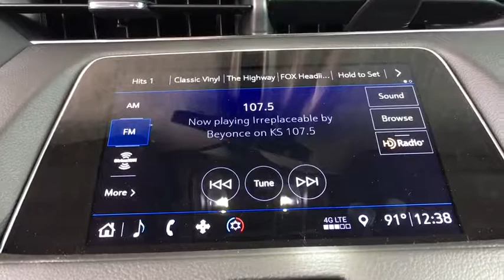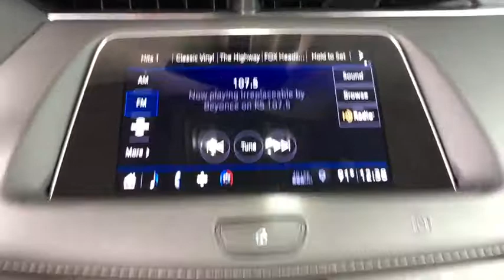2019 Cadillac XT4 Denver, Lakewood, Wheat Ridge, Englewood, Littleton, CO CD6938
Crystal White N 2019 Cadillac XT4 available in Denver, Colorado at Medved Chevrolet Cadillac. Servicing the Lakewood, Wheat Ridge, Englewood, Littleton, CO area.

11001 West I-70 Frontage Road N

2019brCadillacbrXT4brPremium LuxurybrbrIf you're searching for a New Cadillac! Come to Colorado's #1 Dealer. Where you will find out why everybody says to go to Medved!brbrFactory MSRP: $48,980brbrbr2.0L I4 Turbocharged AWD 2-Way Driver Seat Power Lumbar Control, 2-Way Passenger Seat Power Lumbar Control, 4.2 Diagonal Color Display Driver Info Center, 6-Way Power Passenger Seat Adjuster, 7-Speaker Audio System w/Auxiliary Amplifier, 8-Way Power Driver Seat Adjuster, Auto-dimming door mirrors, Auto-Dimming Inside Rear-View Mirror, Auto-dimming Rear-View mirror, Blind spot sensor: warning, Body-Color Heated Power-Adjustable Outside Mirrors, Cargo Liner (LPO), Cold Weather Package, Driver Awareness Package, Dual Panel Glass Sunroof w/Power Tilt/Sliding, Electronic Cruise Control w/Set & Resume Speed, Floor Liner Protection Package (LPO), Following Distance Indicator, Forward Collision Alert, Front & Rear All-Weather Floor Liners (LPO), Front & Rear Park Assist, Front Pedestrian Braking, Garage door transmitter, HD Rear Vision Camera, Heated Automatic Steering Wheel, Heated door mirrors, Heated Driver & Front Passenger Seats, Heated Rear Outboard Seating Positions, IntelliBeam Automatic High Beam Control, Lane Keep Assist w/Lane Departure Warning, Leather steering wheel, Low Speed Forward Automatic Braking, Manual Rake & Telescopic Steering Column, Memory seat, Power driver seat, Power Rear Liftgate, Preferred Equipment Group 1SE, Radio: Cadillac User Experience AM/FM Stereo, Rain sensing wipers, SiriusXM Radio, Wheels: 20 Dynamic 9-Spoke Alloy.brbrbrExit Kipling, Exit Ward, but Exit the GIANT Medved Autoplex. Everyone said, Go to Medved!
Cold Weather Package,Driver Awareness Package,Floor Liner Protection Package (LPO),Preferred Equipment Group 1SE,7 Speakers,7-Speaker Audio System w/Auxiliary Amplifier,AM/FM radio: SiriusXM,Radio data system,Radio: Cadillac User Experience AM/FM Stereo,SiriusXM Radio,Air Conditioning,Automatic temperature control,Front dual zone A/C,Rear window defroster,8-Way Power Driver Seat Adjuster,Memory seat,Power driver seat,Power steering,Power windows,Remote keyless entry,Steering wheel mounted audio controls,Four wheel independent suspension,Heated Automatic Steering Wheel,Manual Rake & Telescopic Steering Column,Speed-sensing steering,Standard Suspension,Traction control,4-Wheel Disc Brakes,ABS brakes,Dual front impact airbags,Dual front side impact airbags,Emergency communication system: OnStar and Cadillac connected services capable,Front anti-roll bar,Knee airbag,Low tire pressure warning,Occupant sensing airbag,Overhead airbag,Rear anti-roll bar,Dual Panel Glass Sunroof w/Power Tilt/Sliding,Power Rear Liftgate,Blind spot sensor: warning,Brake assist,Electronic Stability Control,Exterior Parking Camera Rear,Front & Rear Park Assist,Delay-off headlights,Fully automatic headlights,Panic alarm,Security system,Electronic Cruise Control w/Set & Resume Speed,Speed control,Auto-dimming door mirrors,Body-Color Heated Power-Adjustable Outside Mirrors,Bumpers: body-color,Front License Plate Bracket,Heated door mirrors,IntelliBeam Automatic High Beam Control,Power door mirrors,Roof rack: rails only,Spoiler,4.2 Diagonal Color Display Driver Info Center,Auto-Dimming Inside Rear-View Mirror,Auto-dimming Rear-View mirror,Cargo Liner (LPO),Compass,Driver door bin,Driver vanity mirror,Following Distance Indicator,Forward Collision Alert,Front & Rear All-Weather Floor Liners (LPO),Front Pedestrian Braking,Front reading lights,Garage door transmitter,HD Rear Vision Camera,Illuminated entry,Lane Keep Assist w/Lane Departure Warning,Leather Shift Knob,Leather steering wheel,Low Speed Forward Automatic Braking,Outside temperature display,Overhead console,Passenger vanity mirror,Rear reading lights,Rear seat center armrest,Tachometer,Telescoping steering wheel,Tilt steering wheel,Trip computer,Voltmeter,Wireless Charging (LPO),2-Way Driver Seat Power Lumbar Control,2-Way Passenger Seat Power Lumbar Control,6-Way Power Passenger Seat Adjuster,Front Bucket Seats,Front Center Armrest,Heated Driver & Front Passenger Seats,Heated Rear Outboard Seating Positions,Leather Seating Surfaces,Power passenger seat,Split folding rear seat,Passenger door bin,Wheels: 20 Dynamic 9-Spoke Alloy,Rain sensing wipers,Rear window wiper,Variably intermittent wipers,3.47 Axle Ratio